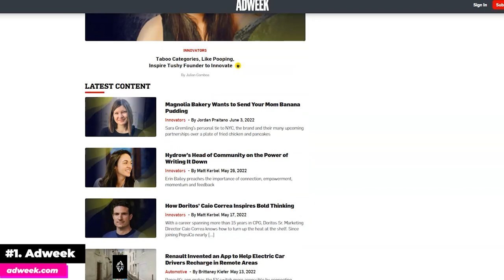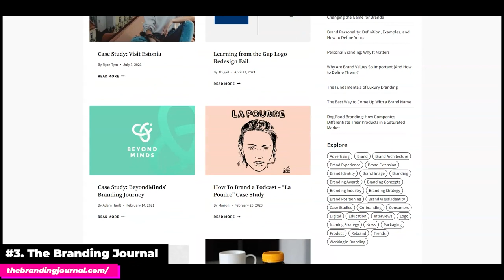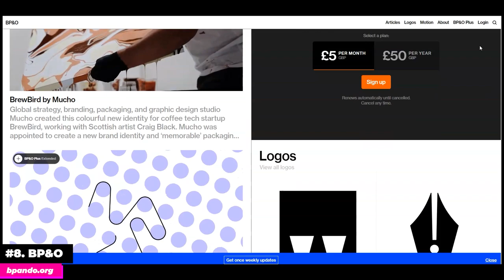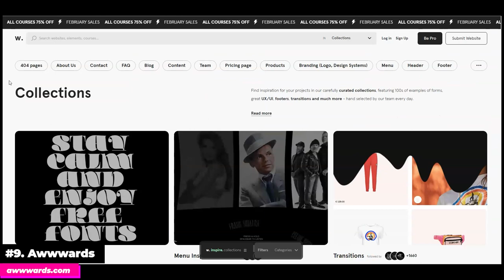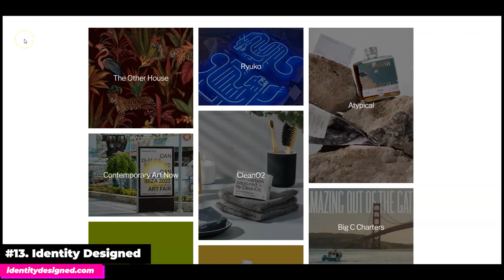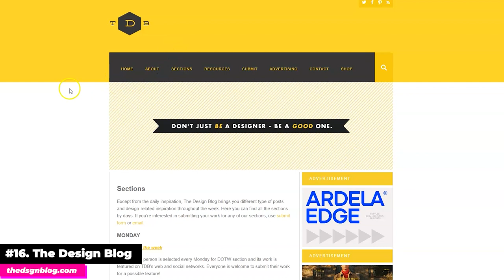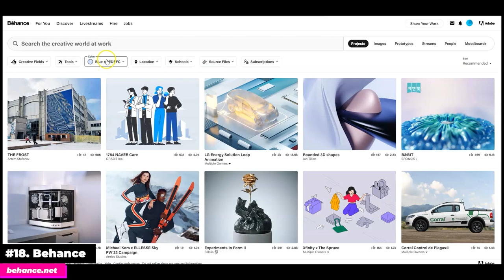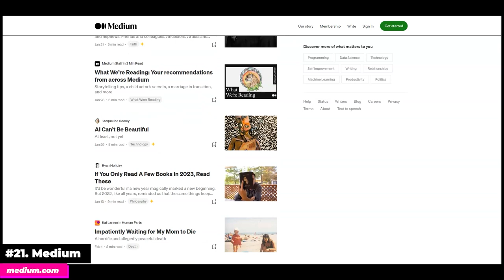21 Stunning Branding Inspiration Resources (Brand Design & Strategy Examples)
Discover a gold mine of branding inspiration resources showcasing the best brands in the world to inspire your next brand design, strategy or marketing project.

This resource list has it all from brand strategy inspiration to graphic design & web design inspiration to advertising and marketing inspiration and more.

These branding inspiration resources are jammed with tons of branding inspo and design inspo that will get your creative juices flowing.

Take this list into your branding workflow process for branding inspiration on demand to light the spark for your next successful branding project.

Whether your looking for brand strategy case studies, logo or packaging design examples, advertising or marketing campaign trends this branding, design and marketing inspiration resource has you covered.

0:00 21 Stunning Branding Inspiration Resources (Brand Design & Strategy Examples)
0:54 #1 - Adweek - Classic Branding Inspiration
1:56 #2 - Brand New - Exciting Graphic Design Inspiration
2:50 #3 - The Branding Journal - An Archive of Brand Strategies
3:17 #4 - The Dieline - Packaging Design Inspiration
4:11 #5 - BrandStruck - Specific Examples of Big Brands
4:46 #6 - Siteinspire - Interactive Web Inspiration
5:19 #7 - Dribbble - Where Designers Show off
5:48 #8 - BP&O - Opinions from the Experts
6:21 #9 - Awwwards - Recognizing Talent
6:57 #10 - Marketing Examples - Endless Inspiration
7:35 #11 - The Drum - Marketing News Every Day
8:10 #12 - Ads of the World - Global Success Stories in Marketing
8:46 #13 - Identity Designed - Graphic Design Inspiration
9:32 #14 - SaaS Landing Pages by Cruip - SaaS Inspiration
10:08 #15 - Logo Design Love - Logo Inspiration
10:38 #16 - The Design Blog - A Fresh Perspective on Branding
11:20 #17 - I’m Just Creative - An Evolving Portfolio of Inspiration
11:51 #18 - Behance - Artwork Inspiration
12:37 #19 - Pinterest - Inspiration at Your Fingertips
13:16 #20 - Pretty Little Marketer - Designed for Freelancers
13:58 #21 - Medium - Fresh Opinions on Branding